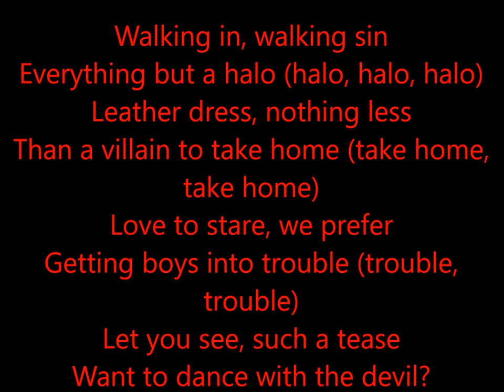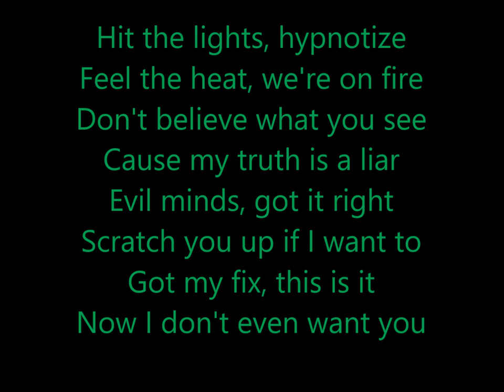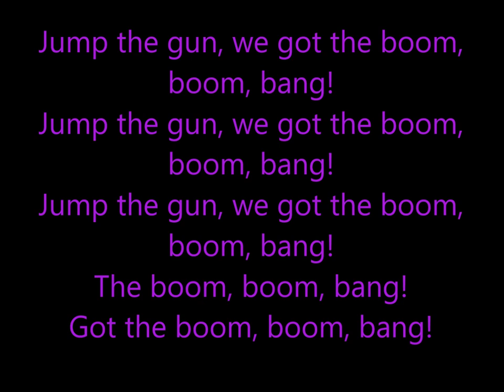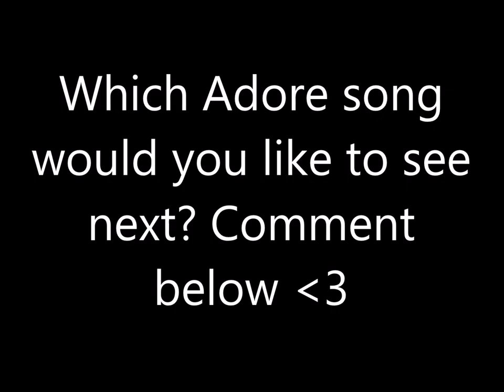Jump The Gun - Adore Delano (Lyrics)